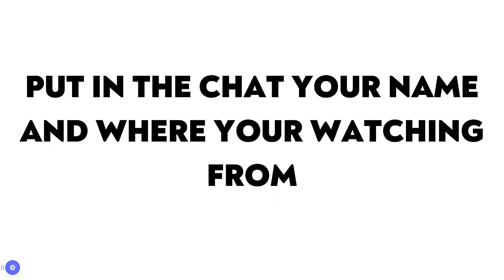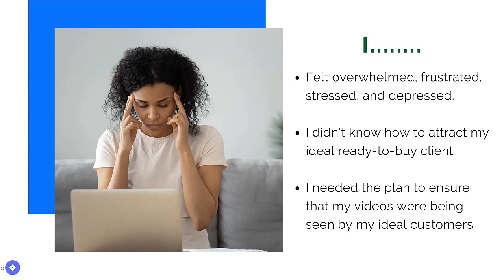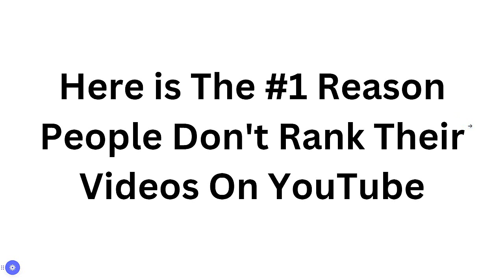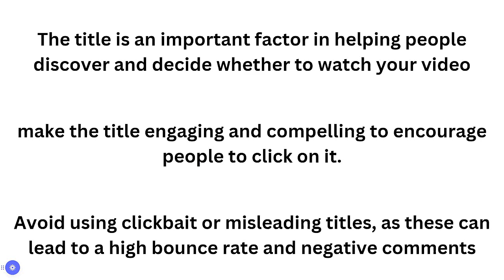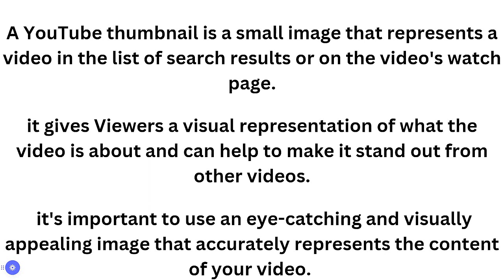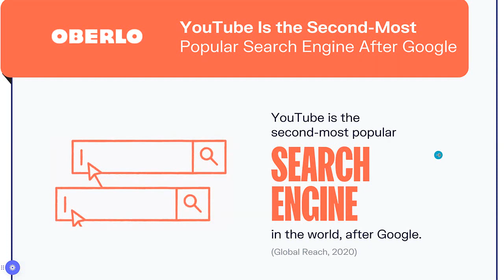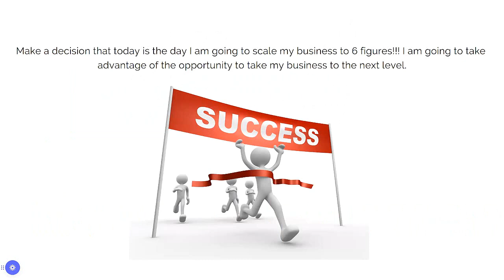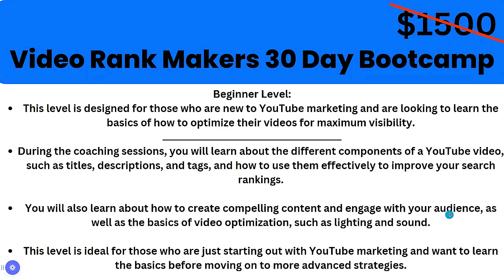"Unlock the Secrets of Video Ranking - Video Rank Makers FREE Master Class Now Available"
Unlock the Secrets of Video Ranking - Video Rank Makers FREE Master Class Now Available! Join us to discover the powerful strategies to boost your video ranking and reach your ideal clients. Our proven methods will help you dominate the YouTube search results and drive more traffic to your website. But don't stop there! Take your skills to the next level by joining our 30-Day Bootcamp We'll guide you every step of the way to ensure your success. Don't miss out on this exclusive opportunity to supercharge your video marketing efforts. Register now and unleash the full potential of your videos!